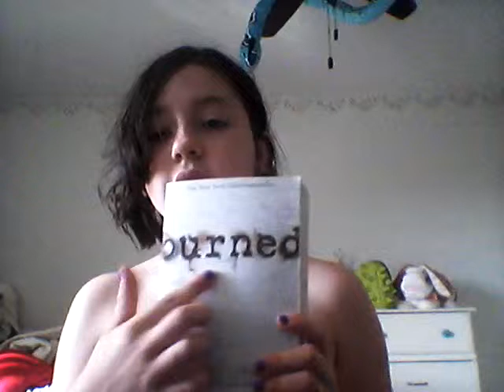Book reveiw -burned,ellen hopkins